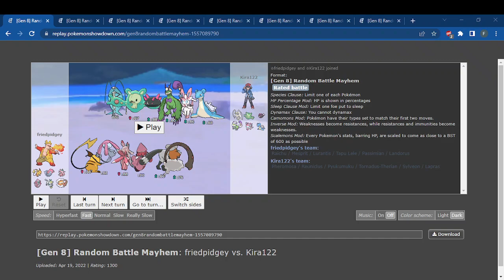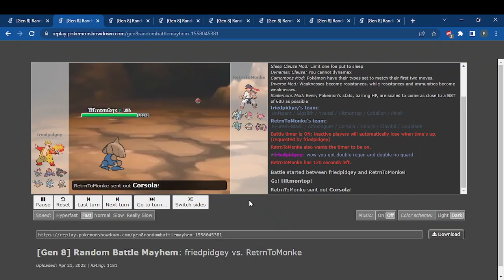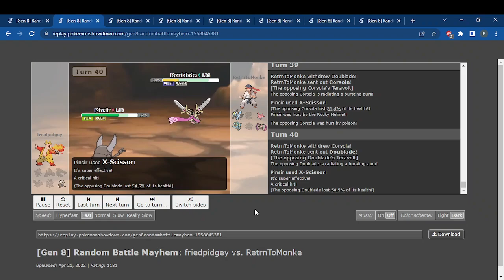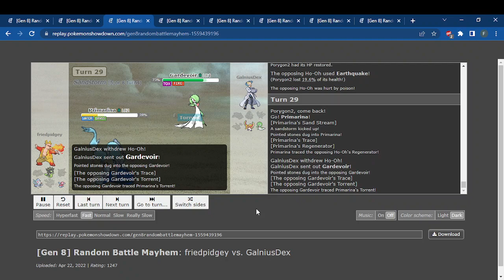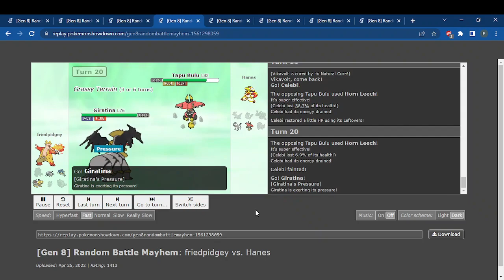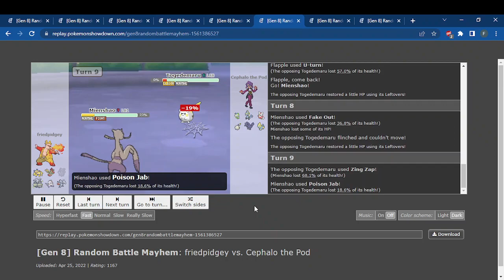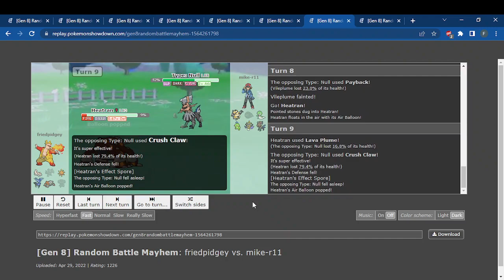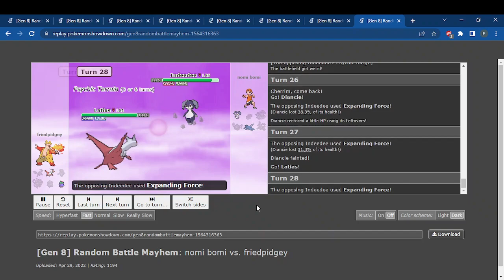POKEMON SHOWDOWN MAYHEM - THE MADNESS OMG ASJDF JDSF PINSIR HOLY COW2UF JVD8AS J8 84 UDH8F4 8FY 18D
POKEMON SHOWDOWN MAYHEM! CAMO, SCALING, AND INVERSE!